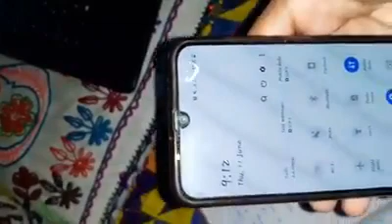نہ انٹرنیٹ نہ بجلی تو کیسے لینگے آن لائن کلاسز BALOCHISTAN student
Neither electricity nor internet, so how can there be online classes?نہ انٹرنیٹ نہ بجلی تو کیسے لینگے آن لائن کلاسز BALOCHISTAN